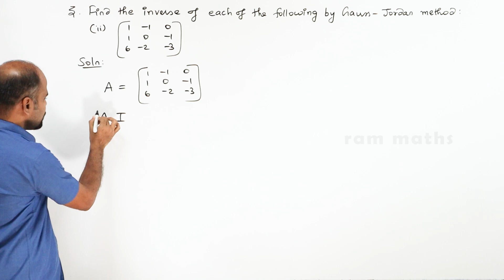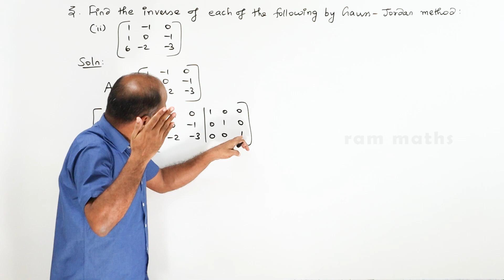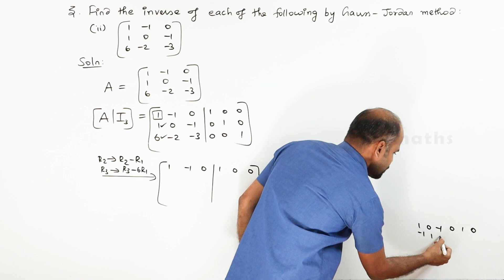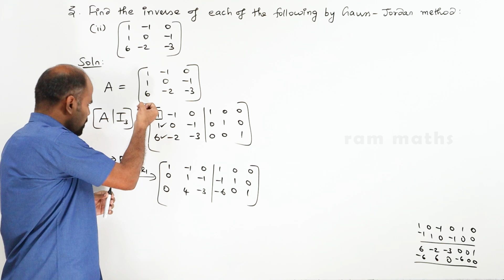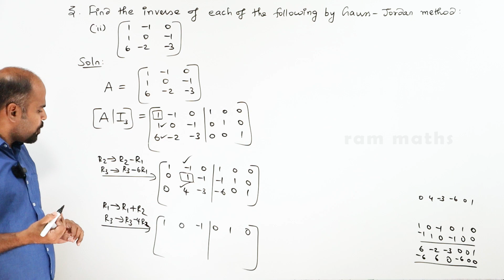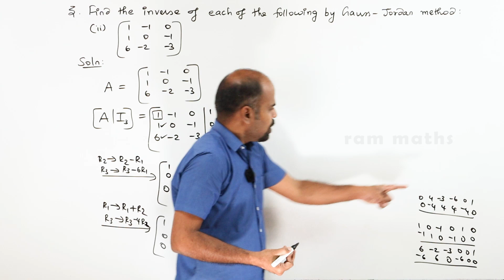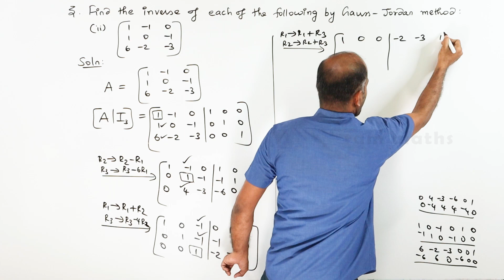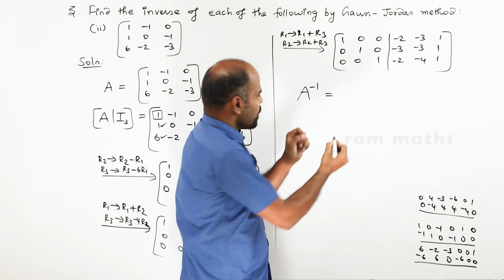Class 12 | Ex - 1.2 | Q.No. 3(ii) | Applications of Matrices & Determinants State Board | ram maths